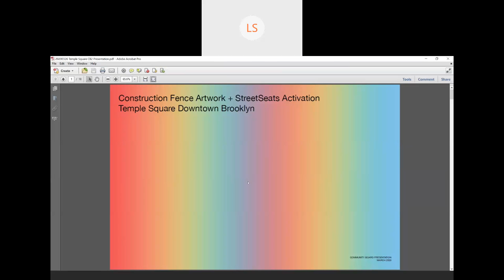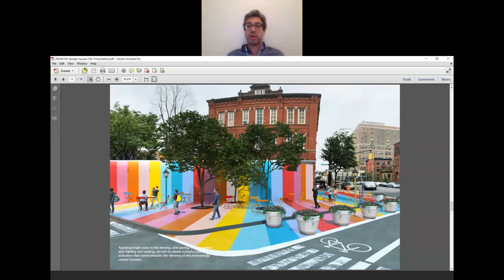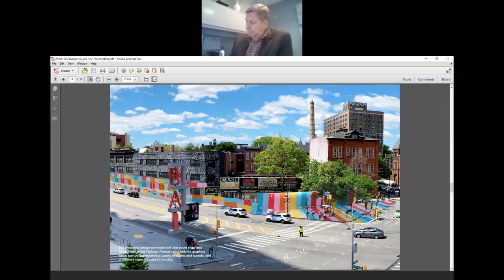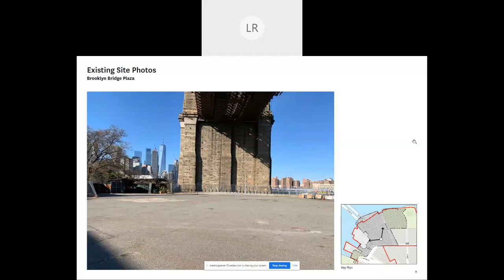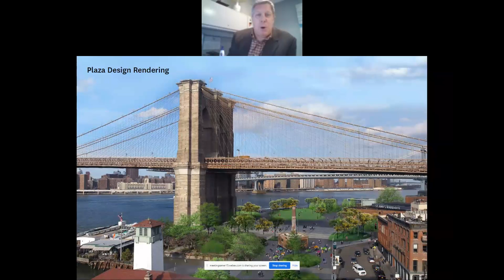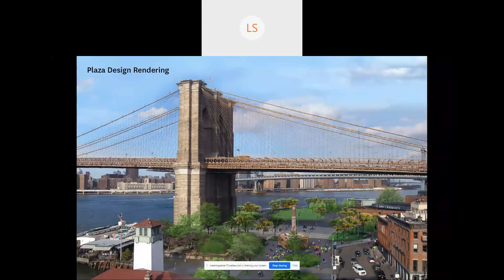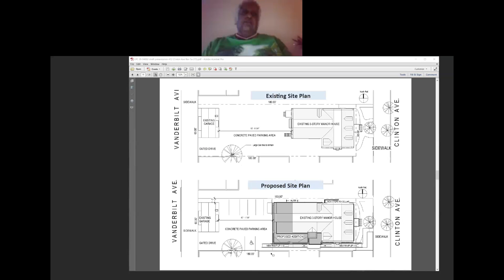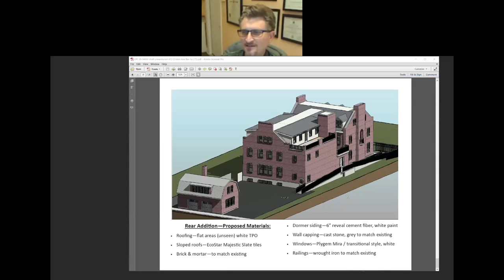2020.04.27 - CB2 Executive Committee Meeting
In its first meeting since its March 11, 2020 General Meeting, Brooklyn Community Board 2 (CB2) hosted an online meeting of its Executive Committee at 6:00 pm on Monday, April 27, 2020. The Board voted unanimously at its March General Meeting to authorize the Executive Committee to act on behalf of the Board while in-person meetings were cancelled in response to the 2020 COVID-19 outbreak and mandatory city-wide quarantine. As other CB2 committees were not able to meet during this period, the items below were presented as new business, and for final determination.

00:00:00 - CB2 Chairperson Lenny Singletary; Welcome & Roll Call
00:02:40 - Approval of Agenda
00:03:28 - Approval of Feb 25, 2020 Executive Committee Meeting Minutes
00:04:18 - Approval of Mar 11, 2020 General Meeting Minutes

00:05:34 - PRESENTATION: Construction Fence Artwork + StreetSeats Activation at Temple Square Downtown Brooklyn; proposal to temporarily activate Temple Square—bounded by Flatbush Avenue, Lafayette Avenue and Schermerhorn Street—by painting the construction fence and scaffolding around the construction project at 80 Flatbush, painting the triangle itself, and installing movable furniture and planters.
00:07:40 - David McCarty, VP at Alloy Development (80 Flatbush)
00:09:30 - Jessica Cronstein, Sr. Urban Designer at DOT
00:11:18 - Nina Marren, Sr Program Mgr at DOT Art & Event Programming
00:12:50 - David McCarty
00:18:08 - Greg Melitonov, co-founder at Taller KEN
00:27:25 - Board Q&A
00:34:16 - Committee Q&A
00:36:50 - *2min technical failure
00:43:22 - motion, discussion, roll call, and vote
00:46:20 - *1min technical failure

00:48:15 - PRESENTATION: Landmarks Preservation Commission; Certificate of Appropriateness Application to construct a public plaza beneath the Brooklyn Bridge and beyond using Paleo-Tec precast pavers and asphalt, and to enlarge the existing Empire Stores-Fulton Ferry lawn, and create a new lawn area and fenced planting beds, with security bollards, benches and other seating.
00:49:38 - Eric Landau, President at Brooklyn Bridge Park Corporation
00:59:55 - Lindsey Ross, Dir. Capital Projects & Restoration at BBPC
01:05:08 - Eric Landau
01:07:30 - Board Q&A, motion, discussion
01:22:15 - roll call & vote

01:23:15 - PRESENTATION: Landmarks Preservation Commission; Certificate of Appropriateness Application for 412 Clinton Avenue in the Clinton Hill Historic District to replace all windows in all façades with new, aluminum-clad, historic-profile windows that replicate original period muntins, install new slate roof tiles, and construct a new, full-width, three-story, rear yard extension.
01:25:00 - Pastor Paul Burke, ED at Brooklyn Teen Challenge
01:32:23 - Todd Phillippi, Architect
01:46:52 - *1min technical failure
01:51:32 - motion, discussion, roll call, and vote
01:53:03 - State Liquor Authority On Premise (OP) Liquor License; Charlie Work LLC, dba Evil Twin Brewing at 45 Main Street. Applicant requested to be laid over; granted

01:53:37 - Chairperson's Report & discussion
02:02:02 - District Manager's Report & discussion
02:04:34 - Other Business (none)
02:04:48 - Motion to Adjourn

*As noted by timestamp there are 3 brief segments where video capture failed due to momentary lapse in internet connection. As verified by the ongoing timestamp and background capture, this is due to technical failure alone; the video has not been edited or modified in any way. Thank you for your patience as we respond to new challenges during the COVID-19 pandemic.